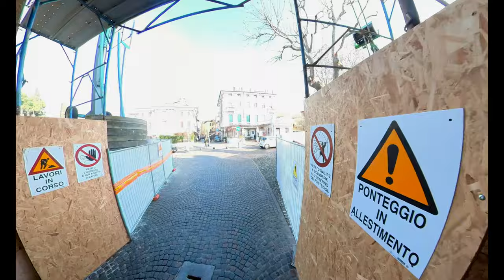Borghetto sul Mincio e Peschiera del Garda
Una splendida giornata in famiglia